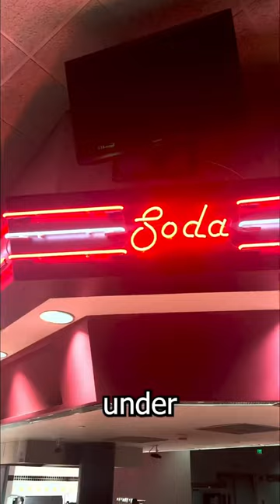Abandoned Movie Theaters!